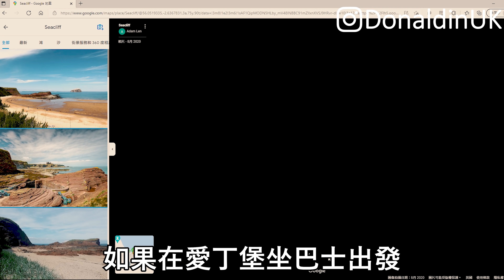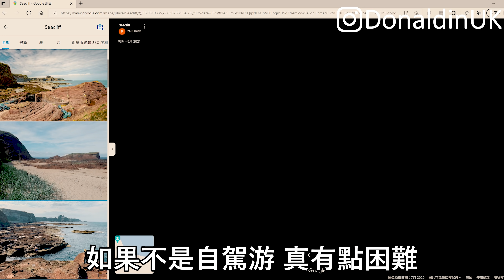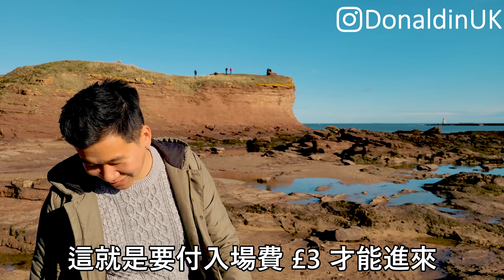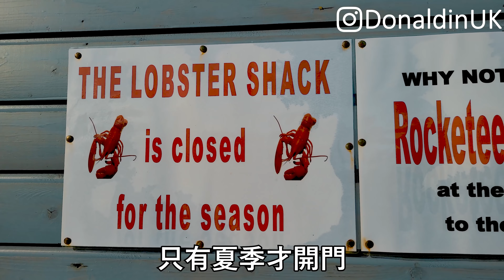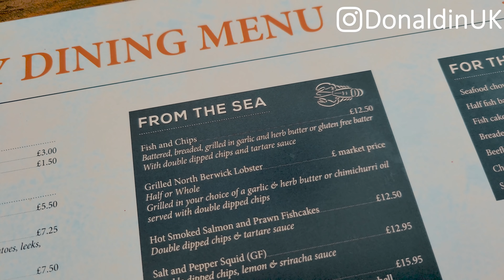【蘇格蘭旅行出發!】蘇格蘭景點~ 打卡秘景 SEACLIFF | 沿海小鎮NORTH BERWICK!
🎉如果你想請我飲杯咖啡, 食個蛋撻❣️, 可按

📱免合約電話卡 可當WIFI蛋 (有5磅現金券) 提提大家, 啟用有5磅現金券